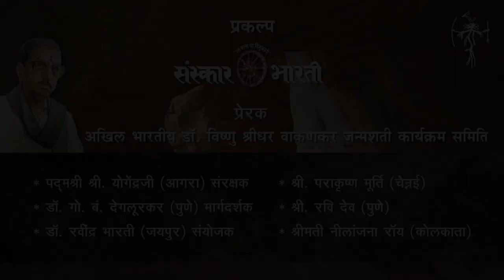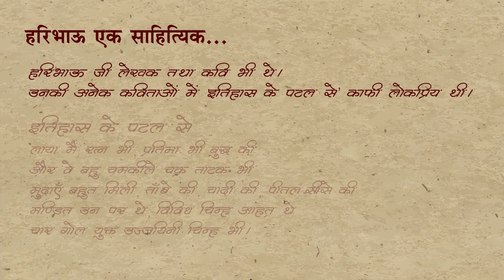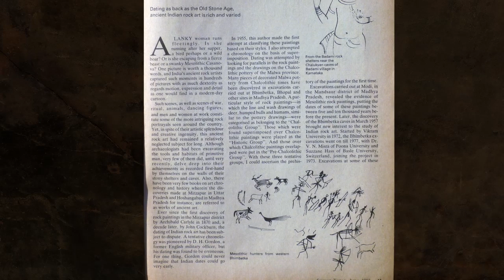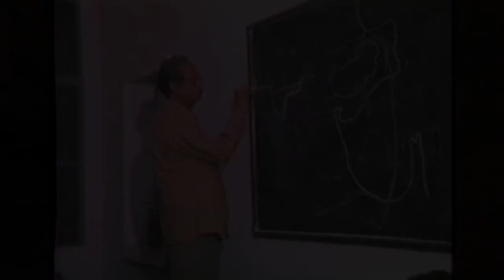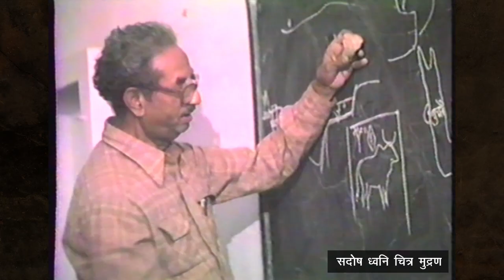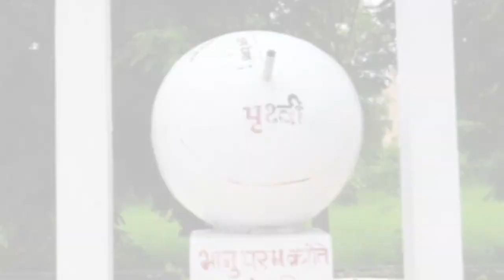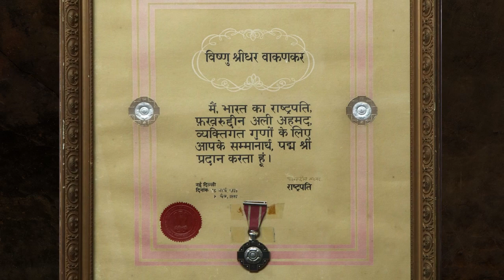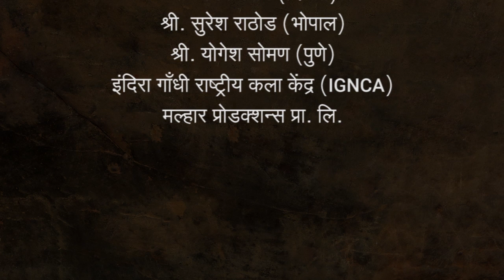Padmashree Haribhau Wakankar | Directed by - Rashmi Deo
This Short documentary is a tribute to veteran and renowned archaeologist Padmashree Vishnu Shridhar Wakankar.